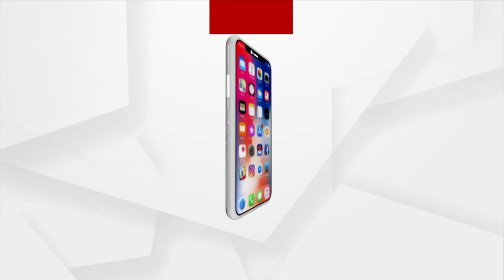Prime Odisha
ଆପଣ ମଧ୍ୟ ଫେସବୁକରେ ଯୋଡିହୁଅନ୍ତୁ ପ୍ରଶ୍ନ କରନ୍ତୁ, ମତ ରଖନ୍ତୁ